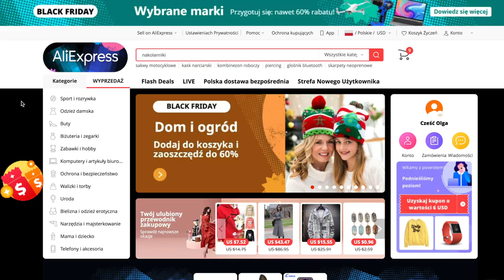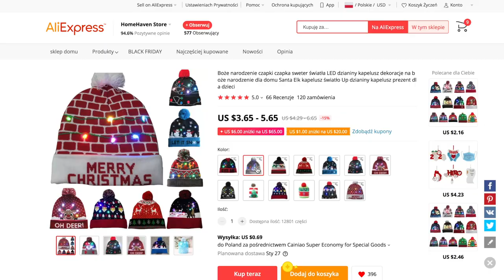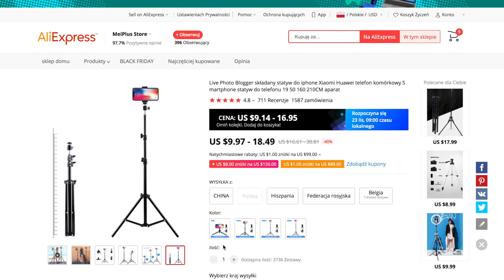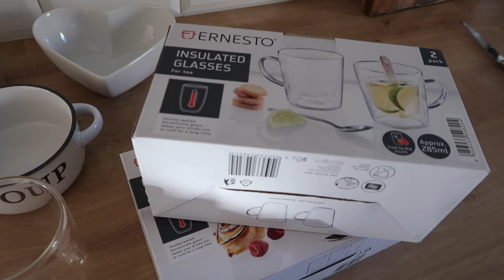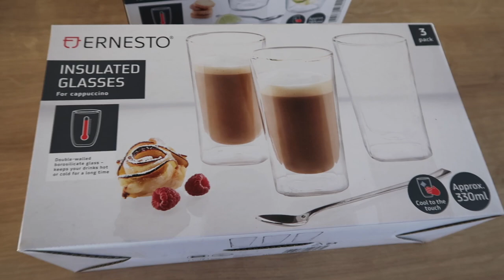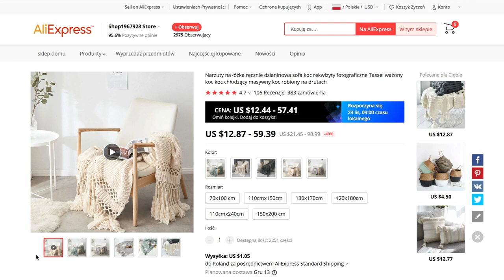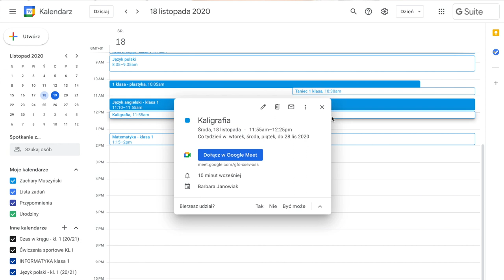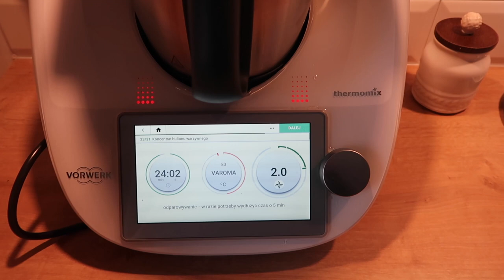БЫТОВОЙ ВЛОГ: КЛАССНЫЕ ШТУЧКИ ДЛЯ ДОМА, ОВОЩНОЙ КОНЦЕНТРАТ, ПЛЕДЫ, ШКОЛА ОНЛАЙН, ГОТОВИМ С ПОДРУГОЙ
Костюм на мне размер С

Кофемашина DE LONGHI ECAM 23.460.W

Рецепт ПП конфет:

1)400 грамм фиников замочить на час в комнатной воде

Все товары куплены самостоятельно.

xoxo
Osia